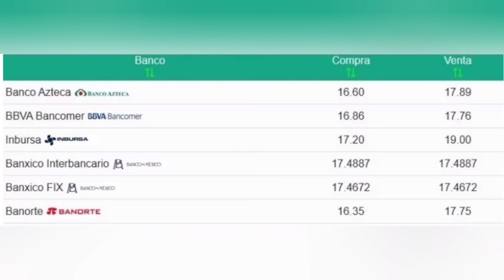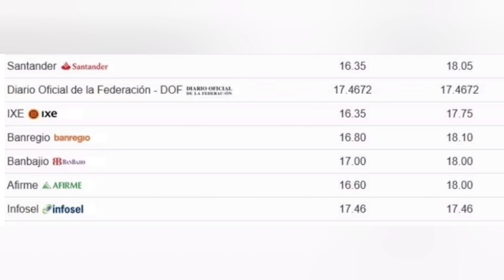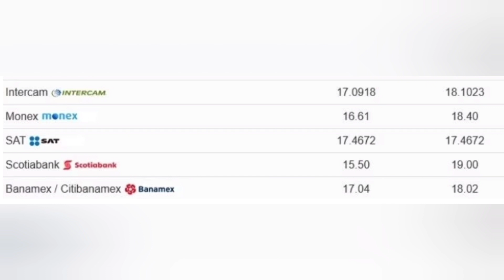DOLAR HOY PESO MEXICANO y CETES SORPRENDEN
hoy 17 de mayo 2023 la moneda del PESO MEXICANO sorprende y además los CETES dan una sorprente giro a la inflamacion,

Hoy México se encuentra entre las economías del MUNDO más apreciadas, y fuertes.
además da la confianza para invertir y generar crecimiento económico

los precios de los bancos principales del país te los menciono en el video.

COMPARTELO Y AYUDAME CON TU LIKE